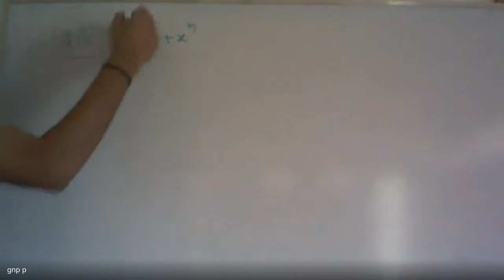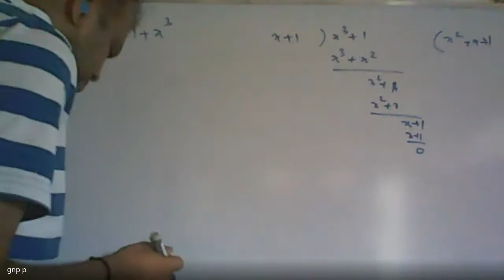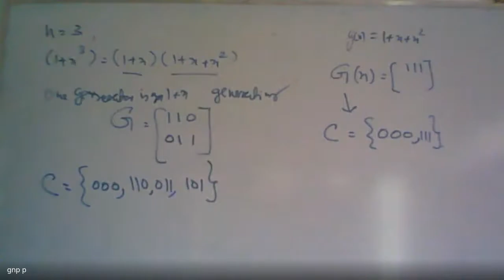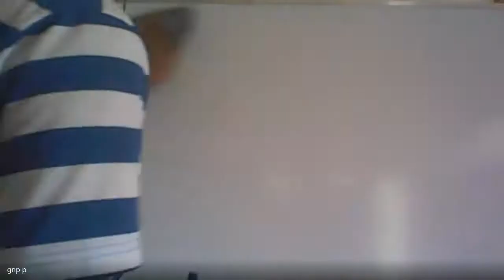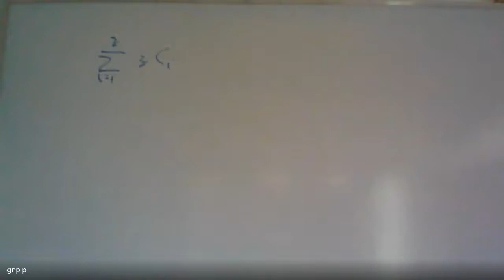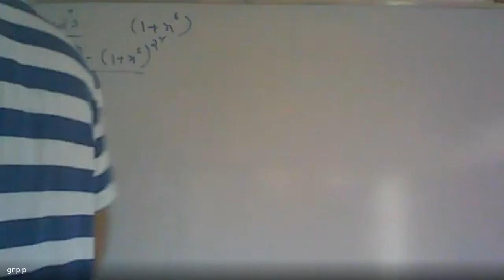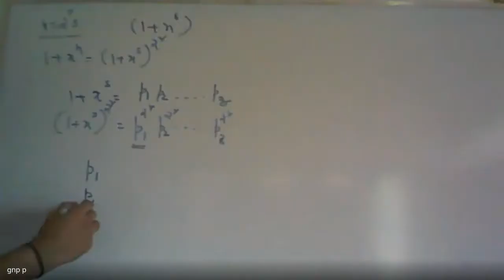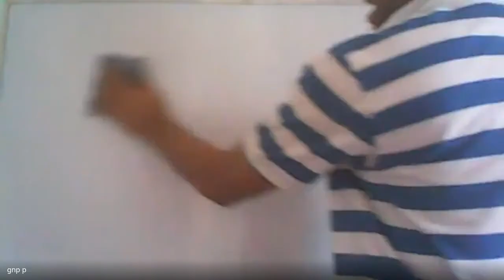Coding Theory 2020 08 10